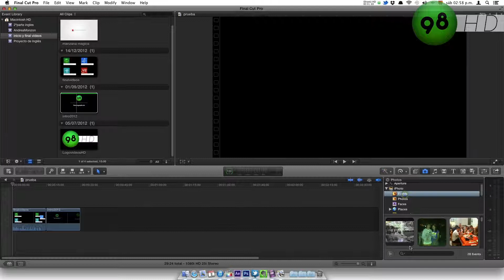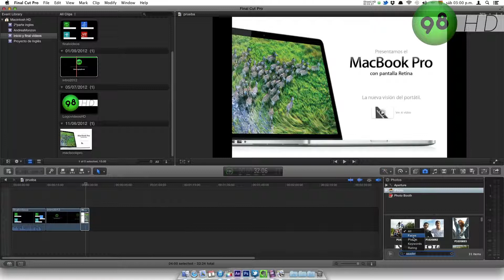17. Galería de fotografías - Curso de Final Cut Pro X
Seguimos con los tutoriales sobre las galerías, en este caso la de fotografías que nos ofrece perfecta integración con iPhoto y Aperture.